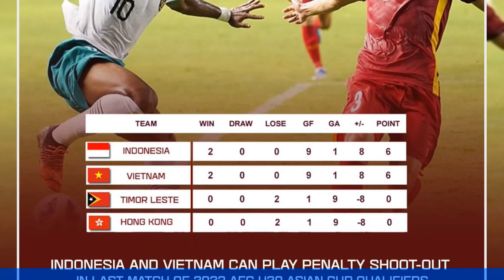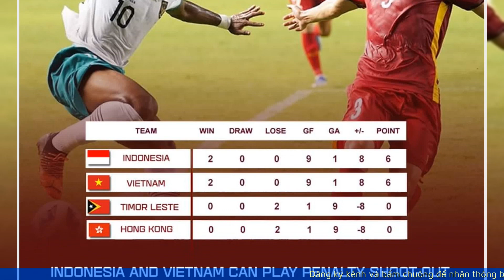Vì sao U20 Việt Nam đứng thứ 2 bảng F? | BÓNG ĐÁ 24H NEWS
BÓNG ĐÁ 24H NEWS Cập nhật tin tức bóng đá hàng ngày